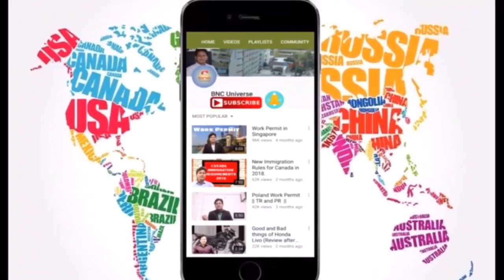Jobs in Dubai